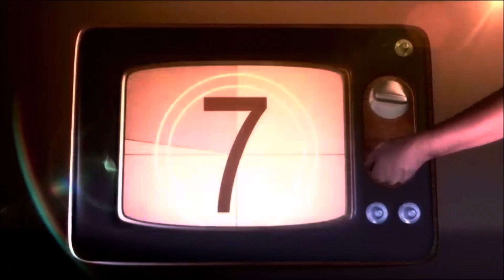Obliterated - TV Review (Netflix)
A group of special ops parties in Vegas but realizes the bomb they thought they neutralized was a fake. Now heavily intoxicated, the team must try and find the real one, and the show is as messy as they are. Dan reviews Netflix's Obliterated.